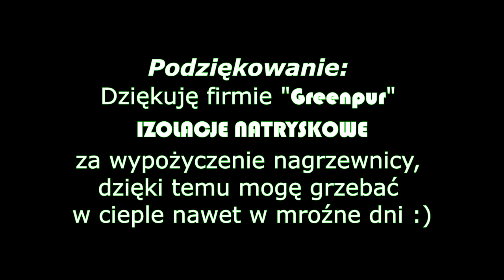VW T4 - Relingi własnej roboty - szkoła druciarstwa (cz. 6)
Campervan z VW T4 - odcinek 6: Szukałem relingów albo mocowań do dachu do Transportera, niestety ceny są kosmiczne. Używane mocowanie 250 zł a jakbym chciał 4 to już 1000 zł. Dlatego postanowiłem sam wyspawać relingi uniwersalne by można było na nich zamocować taras i każdą inną rzecz. Wyszło dobrze, jestem zadowolony z pracy :) Ten film pokazuje jak wykonałem swoje relingi.

🚐 Nasza baza:
Marka: Volkswagen
Model: Transporter 4gen
Pojemność silnika: 2,5L
Koników: 102
Skrzynia: Automat
Rok prod: 2001

Rozdziały:
0:00 ➡️ Intro
0:09 Wybieram profile stalowe
0:17 Wstęp
1:00 Czyszczę profile z rdzy
1:17 Nadaję profilom kształt
1:37 Dopasowanie kształtu do dachu
3:09 Dokańczanie relingu
3:40 Problem i jego rozwiązanie
4:41 Drugi reling - lustrzane odbicie
6:04 Zabezpieczenie antykorozyjne
7:03 Przyspawywanie relingu do dachu
11:03 Szlifowanie spawów
11:41 Obszlifawany spaw
11:49 Zabezpieczenie spawów
11:58 Wpadka podczas nagrywania
12:05 W kolejnym odcinku...
12:43 Podziękowanie
12:49 ⬅️ Outro

OPIS DLA WYSZUKIWAREK:
Vw T4. Volkswagen T4. Volksvagen Multivan. VW campervan. Baza pod kamperwana. Jak zbudowałem kamperwana. Jak zbudować campervana. T4 Campervan. T4 kamper. Kamper Volkswagen. VW Multivan. Multivan T4. VW Caravele. Jak samemu zbudować kampervana. Jak nie budować kampera. Jak zbudować kampera. relingi. Relingu T4. Jak samodzielnie wykonać Relingi do auta.